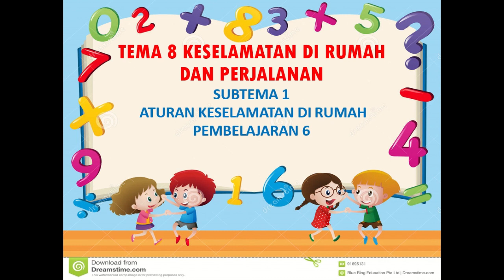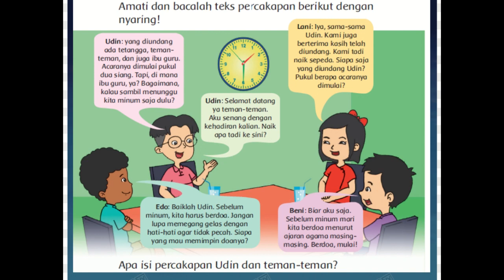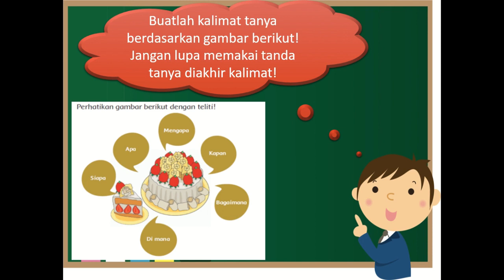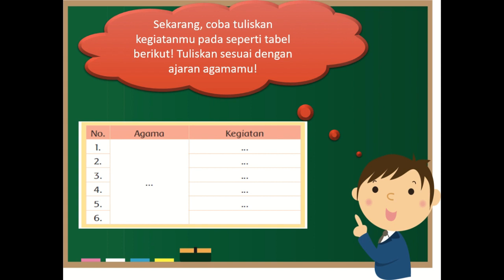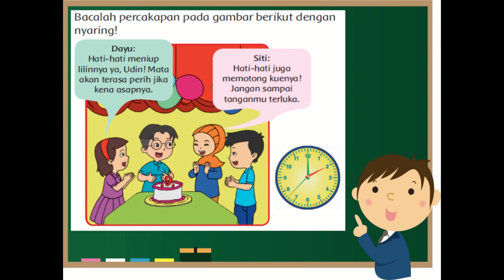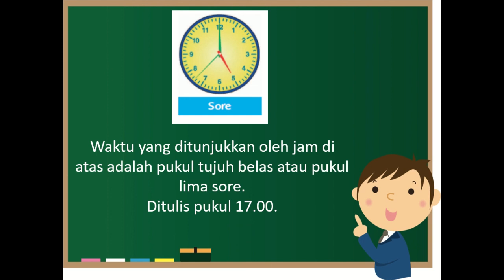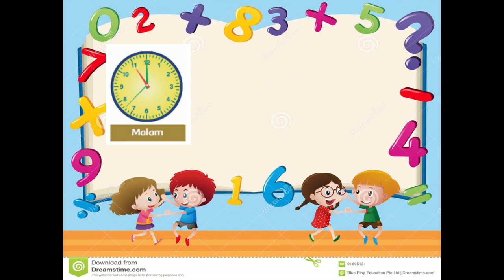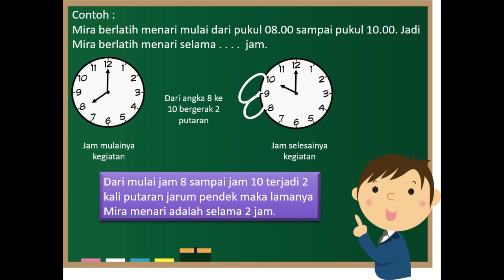Kelas 2 Tematik : Tema 8 Subtema 1 Pembelajaran 6